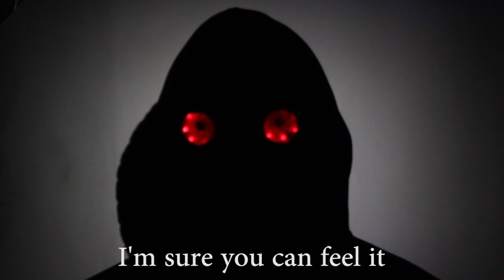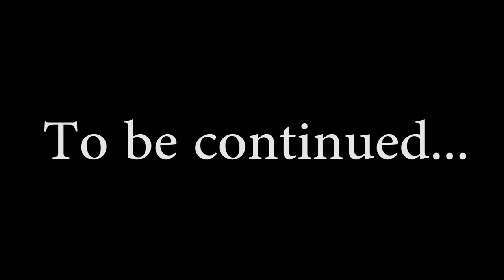Infected by Puzzle Box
Did Jordan get infected by the puppet masters trap? What will happen next?

• Track Info:

Title: Fun Time
Artist: Dj Quads
Genre: Dance & Electronic
Mood: Bright

Title: Up In My Jam (All Of A Sudden)
Artist: Kubbi
Genre: Dance & Electronic
Mood: Happy

Title: Mysterious Cat
Genre: Swing Hop/Electro Swing –

Legal Notice: No one entity, person or organization may take legal action against other entity, person organization due to use or distribution of this track or modified portions of this music track.

Title : Disco Dance

Artist : FASSounds

Must credit the artist, can only be used on social and video platforms (Youtube, Facebook, Vimeo, etc)

Riser Sounds by Blinkfarm

🎵 Track Info:
Title : Bongo Madness
Artist : Quincas Moreira
Genre : Pop
Mood : Bright

🎵 Track Info:
Title : Tragic Story
Artist : Myuu
Genre : Cinematic
Mood : Dramatic